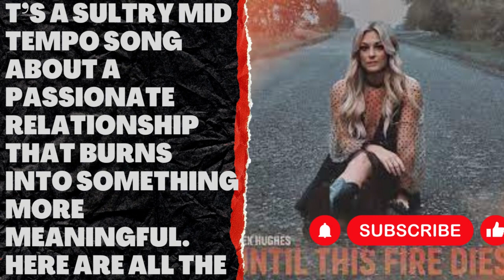Alex Hughes | alex hughes until this fire dies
Alex Hughes Special Video on her Latest Music Single Until This Fire Dies out now  see below

▶Our Official website for all Latest Podcast news and so much more
The women Agenda | Talking Books Live | Talking Books | Music Singer Live Now | Music Artist Interview Live

The Women Agenda: Women Rising in different areas join us in giving the talented women a voice
Interview with the Artist provides a platform every fri & sat live on the channel, they are many artists which explain how I became a writer, with many inspiring women.

If u would like to sponsor the Podcast your product will be shown across Discuss Women You tube channel, all social media channels etc contact me today to discuss your requirements.